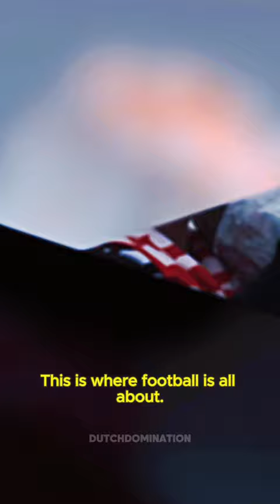Ono's Heartfelt Tribute before Feyenoord - Ajax (6-0)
In this heartwarming 30-second YouTube Shorts video, witness the touching tribute to Shinji Ono, the legendary Japanese midfielder, at De Kuip stadium before the Classic match. Feyenoord and its supporters pulled out all the stops to honor Ono, who expressed his gratitude for the unforgettable moments he experienced during his time with the club. Watch as Ono reunites with former teammates and receives gifts in this special moment captured on camera. Football truly has the power to bring people together. 🌟⚽️